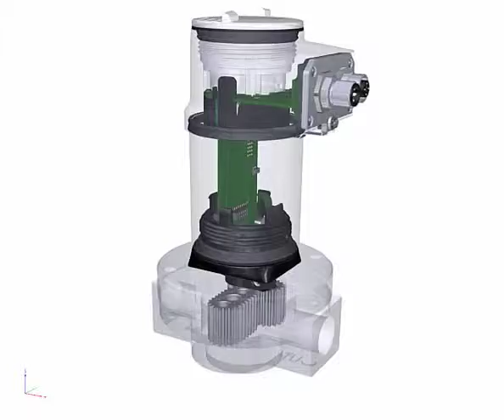S070 Pd Flow Oval Gear Operational-1